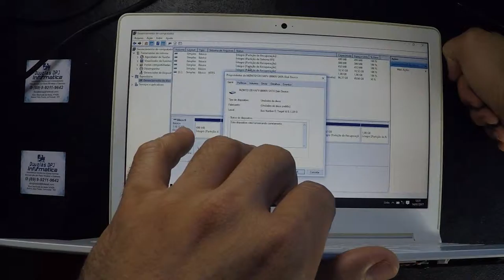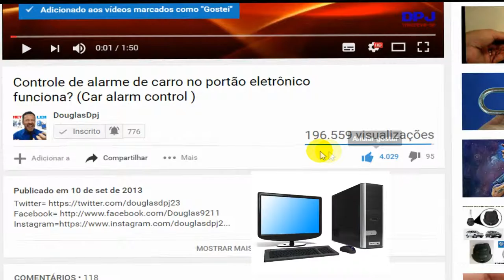CADE O SSD OU HD ?